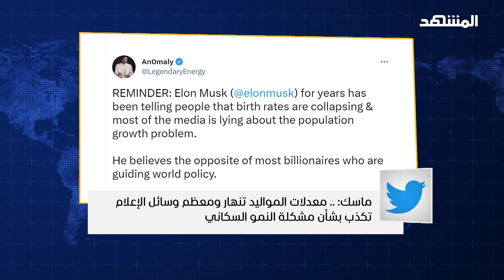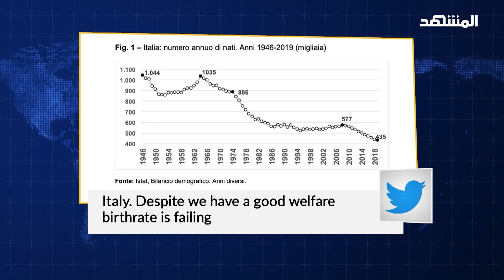الساخرة مساء - جبران باسيل يهاجم "الحزب".. وإردوغان يطمح بإعادة إحياء الدولة العثمانية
حلقة ساخرة عن أبرز التطوّرات السياسية حول العالم تبدأ من لبنان.. بعدما تراجعت شعبية النائب جبران باسيل بعد ثورة 17 أكتوبر، شنّ السياسي هجوماً لفظياً حاداّ ضد حلفائه كافة أبرز الحزب، مع "التهديد" بمبادراته الرئاسية في حال استمرّ الجمود في ملف الشغور الرئاسي.. ومع اقتراب الانتخابات التركية، "يحلم" الرئيس التركي رجب طيب ردوغان بإعادة إحياء الدولة العثمانية ورفع الحد الأدنى للأجور لشراء أصوات الناخبين .. وفي الأردن، الوزير السابق للشؤون الاقتصادية يوسف منصور يتساءل عن سبب عمل المواطن الأردني في حال صرفه 120 ديناراً من راتبه للمواصلات.. والاتحاد الأوروبي يقرّ استخدام الصراصير والديدان كغذاء أساسي لدول الاتحاد.. وبعد تصريح إيلون ماسك بانقراض اليابان، رجل الأعمال يتنبّأ احتضار إيطاليا!
تابعوا دائماً الساخرة_مساء عبر قناة ومنصة